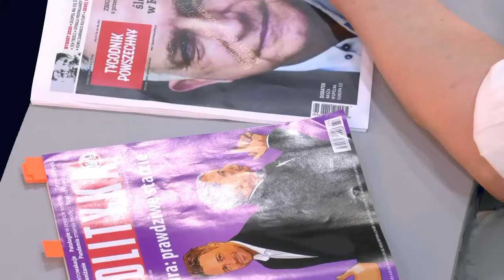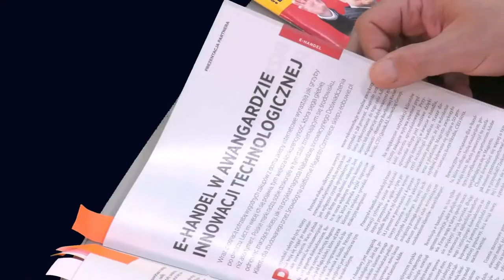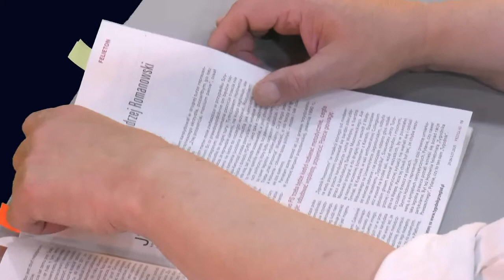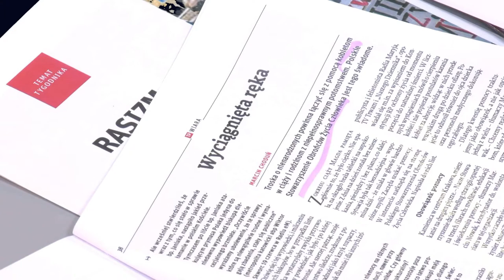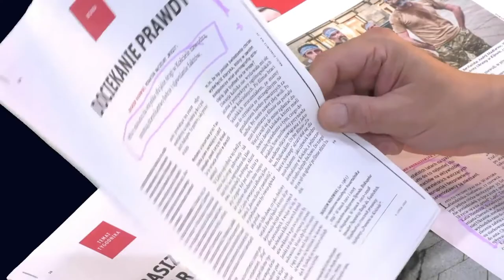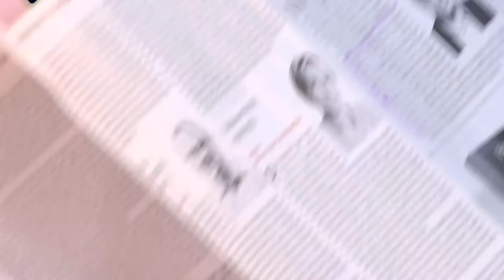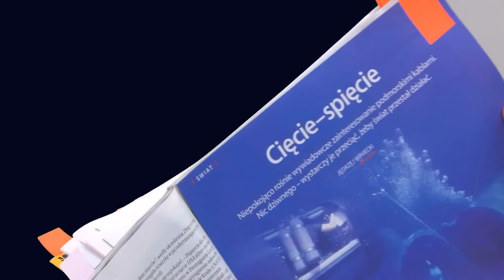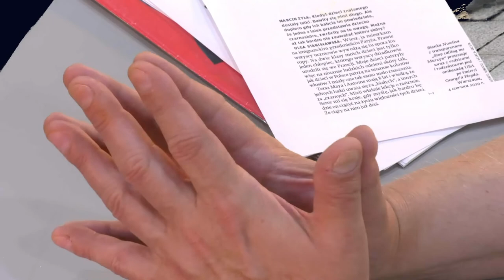Wycinanki Prasowe #01 lipca 2020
Każde wybory to dla tygodników opinii pewnego rodzaju nieszczęście, bo wybory – przynajmniej w Polsce - odbywają się w niedzielę, a wtedy zazwyczaj zamykają się tygodniki - mówi Jacek Rakowiecki i radzi, czego szukać w tygodnikach opinii po wyborach.

W subiektywnym przeglądzie tygodników Jacek Rakowiecki omawia: Politykę, Tygodnik Powszechny, Przegląd i Newsweek.
Obserwuj nas!